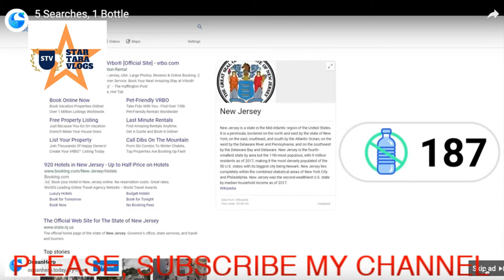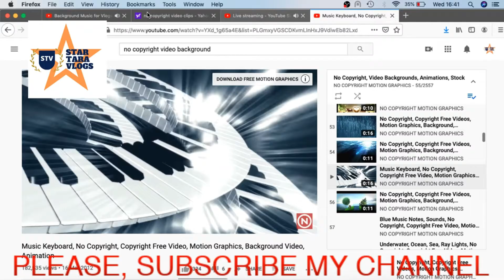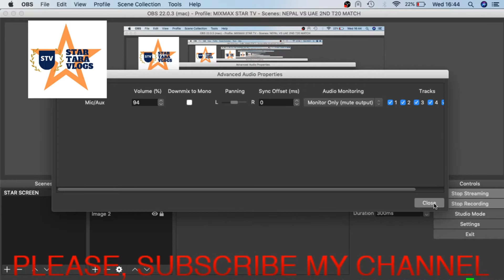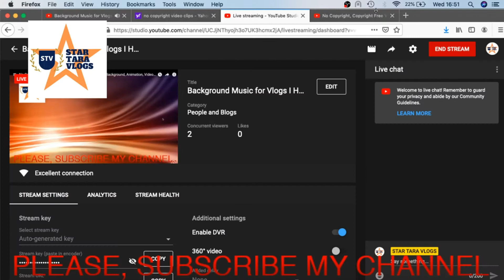Background Music for Vlogs with background video clip I Happy, Upbeat & Perfect I No Copyright Music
Background Music for Vlogs is a happy, upbeat and best of compilation. This background music is perfect for youtube videos - especially for life style, happy and travel vlogs. It's copyright free. Read the description. ❌ Make sure to check my vlog music playlist too

⭐️ Music for Vlogs - Tracks

0:00:00 • Happy Life 🔽
0:03:46 • Bay Breeze 🔽
0:07:49 • Take It Easy 🔽
0:10:10 • Rock Angel 🔽
0:13:58 •

0:17:06 • Waves 🔽
0:20:41 • Oh La La 🔽
0:22:07 • Sthlm Sunset 🔽
0:25:04 • Dance With Me 🔽
0:27:33 • You And Me 🔽
0:31:40 • Summer 🔽
0:34:12 • Good For You 🔽
0:38:43 • Would You Forgive 🔽
0:41:48 • New Day 🔽
0:45:10 • Blue Sky 🔽
0:48:01 • Tea Walk 🔽
0:50:38 • And So It Begins 🔽
0:54:05 • dont leave me here alone 🔽
0:56:25 • Not Red Foxy 🔽
0:57:50 • Kyoto 🔽
1:00:32 • Visions 🔽

💬 Usage

You’re free to use this vlog music in your video on YouTube, whether its monetized or not. You must include the following in your description.

♻️  Look up the song. Copy & paste the credits.

0:00:00 • Fredji - Happy Life

0:03:46 • FortyThr33 - Bay Breeze

0:07:49 • MBB - Take It Easy

0:10:10 • Joakim Karud - Rock Angel
0:13:58 • Joakim Karud - Dreams
0:17:06 • Joakim Karud - Waves

0:20:41 • Dyalla - Oh La La

0:22:07 • Ehrling - Sthlm Sunset

0:25:04 • Ehrling - Dance With Me

0:27:33 • Ehrling - You And Me

0:31:40 • Julian Avila - Summer

0:34:12 • THBD - Good For You

0:38:43 • Jorm - Would You Forgive

0:41:48 • Ikson - New Day
0:45:10 • Ikson - Blue Sky

0:48:01 • Zplit - Tea Walk

0:50:38 • Artificial.Music - And So It Begins

0:54:05 • Artificial.Music - dont leave me here alone

0:56:25 • jimmysquare - Not Red Foxy

0:57:50 • Tonez&Re-C - Kyoto

1:00:32 • Wanderflux - Visions

Particles, Lights, Squares, No Copyright, Copyright Free Video, Motion Graphics, Background Video